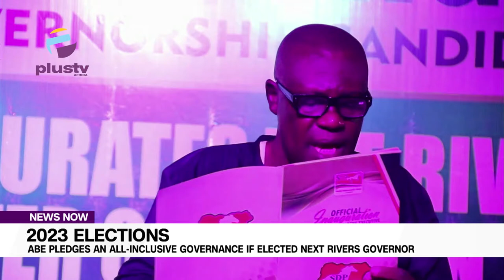2023 Elections: Abe Pledges An All Inclusive Governance If Elected Next Rivers Governor | NEWS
Ahead of the 2023 general elections in Rivers State, the GOVERNORSHIP candidate of Social Democratic Party (SDP) in Rivers state, Senator Magnus Abe has pledged an all-inclusive governance if elected.